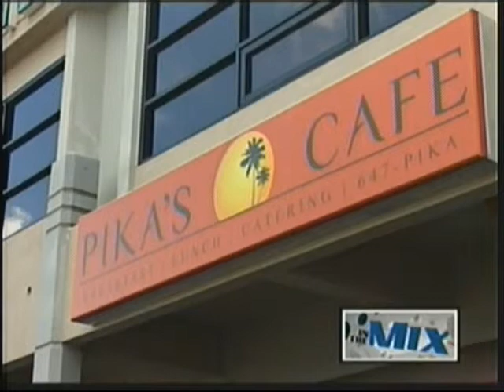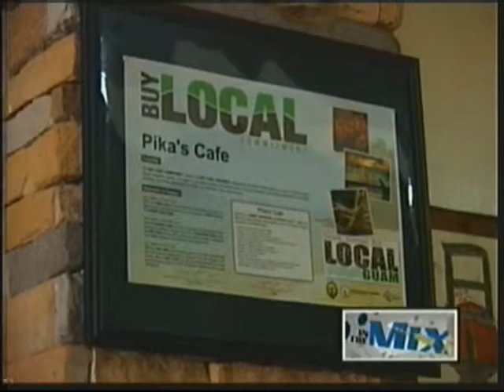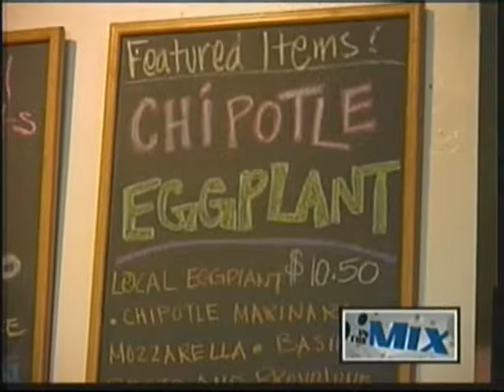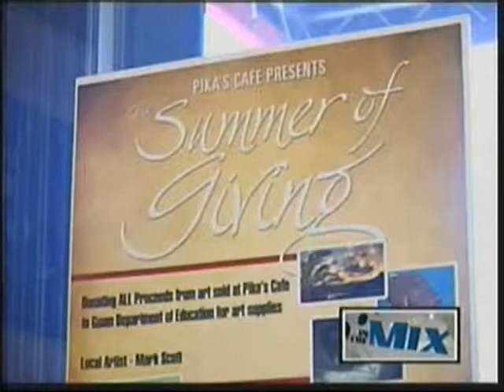Pika's Cafe presents "The Summer of Giving"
Pika's Cafe is doing their part to give back to the community this summer and is also making it easier for others to do the same.